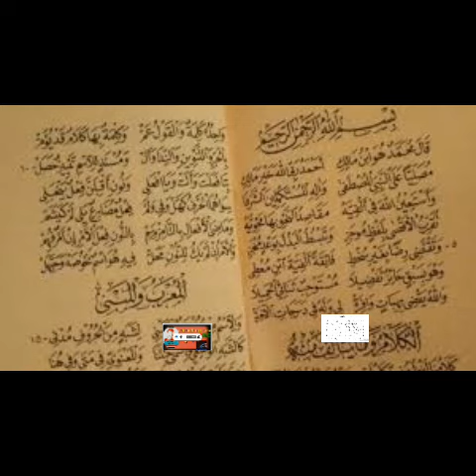lirik || Nadhom Alfiah Ibnu Malik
Related Post: Mengenal Kitab Alfiah Ibnu Malik

وَاْلإِسْمُ قَدْ خُصِّصَ بِالْجَرِّ كَمَا ۝ قَدْ خُصِّصَ اْلفِعْلُ بِأَنْ يَنْجَزِمَا

“Janganlah kau seperti kalimat isim yang mau mengerjakan sesuatu yang rendah menurut kacamata isim, namun berpegang teguhlah seperti kalimat fiil yang bisa hidup istiqomah dan tak mau mengerjakan sesuatu yang tidak semestinya”

Dalam khazanah literatur Islam yang sering dikaji dan dihapalkan di Pondok Pesantren, kitab nadhom Alfiah Ibnu Malik (ألفية ابن مالك) maha karya Syekh Muhammad bin Abdullah bin Malik Alandalusy boleh dibilang satu diantara yang monumental, membahas tentang Kaidah-kaidah ilmu Nahwu (sintaksis) dan Sharaf (morfologi).

Abbasiyah yang berhasil menundukkan kekuasaan Daulah Bani Umayyah.

Mengapa tertarik mempelajari Nadham Alfiah Muhammad Ibnu Malik? Coba saja perhatikan pada awal Muqadimah Alfiah Ibnu Malik (ألفية ابن مالك) telah menimbulkan kontroversi di awal penulisan. Mengapa? Karena Imam Ibnu Malik menggunakan lafal fiil madhi (kata kerja lampau) yang dianggap tak lazim karena para musanif (pengarang) kitab lain dalam mengawali penyusunan kitabnya lebih sering dan cenderung menggunakan lafal dari fiil mudhari’ yang di dalamnya terkandung zaman hal (masa yang sedang terjadi/dilakukan) atau zaman istiqbal (masa yang akan dilakukan).

Apa saja yang dibahas dalam Kitab Alfiah Ibnu Malik (ألفية ابن مالك)? Kitab ini–juga disebut Al-Khulasa al-Alfiyya–membahas dengan detail aturan gramatika Bahasa Arab, membahas tentang kaidah-kaidah Ilmu Nahwu-Sharaf. Mulai dari karakteristik kata benda (isim), kata kerja (fi’il), objek (maf’ul) yang punya banyak variasi, harful jarr (huruf yang mengkasrahkan) beserta faidah-faidahnya, aturan membuat plural (jama’), panggilan (nida’), dan sebagainya.